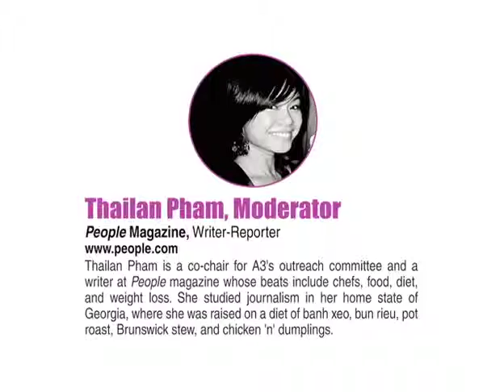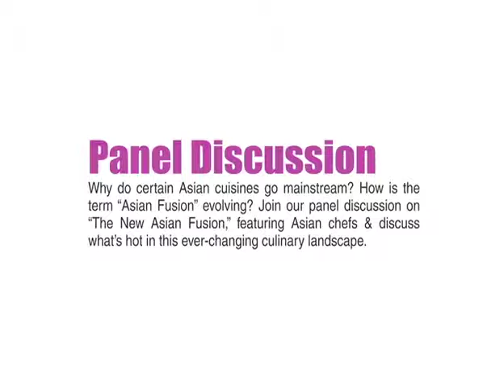A3 NEW ASIAN FUSION Panel IAN KITTICHAI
A3 Panel Discussion
Why do certain Asian cuisines go mainstream? How is the
term "Asian Fusion" evolving? Join our panel discussion on
"The New Asian Fusion," featuring Asian chefs & discuss
what's hot in this ever-changing culinary landscape.

Thailan Pham, Moderator
People Magazine, Writer-Reporter
Thailan Pham is a co-chair for A3's outreach committee and a
writer at People magazine whose beats include chefs, food, diet,
and weight loss. She studied journalism in her home state of
Georgia, where she was raised on a diet of banh xeo, bun rieu, pot
roast, Brunswick stew, and chicken 'n' dumplings.

Ian Kittichai
Ember Room, Spot Dessert Bar
Chef Pongtawat "Ian Kittichai" Chalermkittichai started from very
humble beginnings in Bangkok. In 2004, he relocated to New York
and created Kittichai Restaurant. He left Kittichai Restaurant in
2008 and formed his international food & beverage management
and consulting firm, Cuisine Concept Co., Ltd. He has since
opened restaurants in Bangkok, Mumbai, Barcelona, and New
York City

Shot and Edited by Rosana Chang